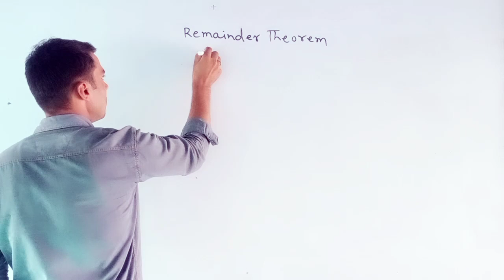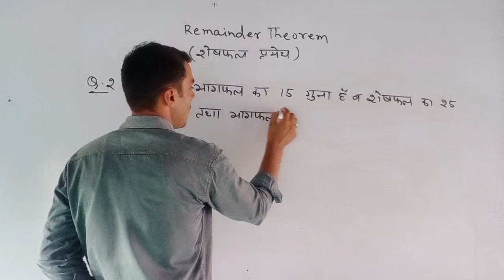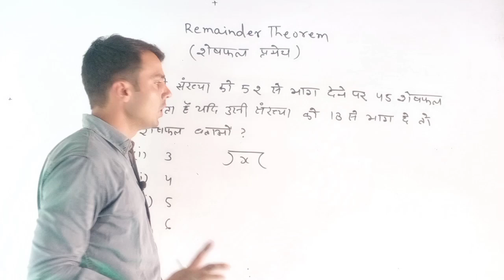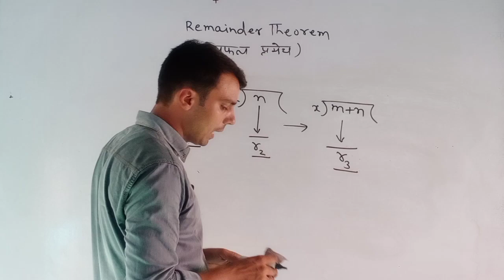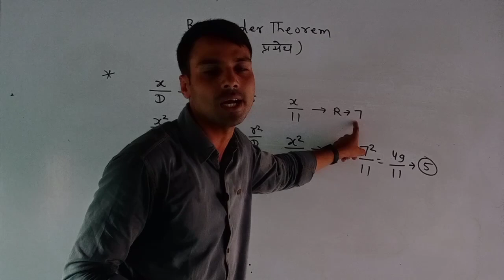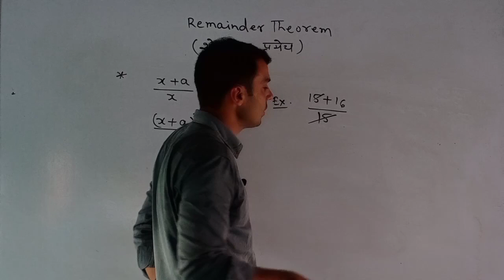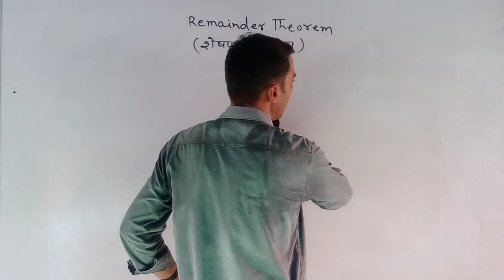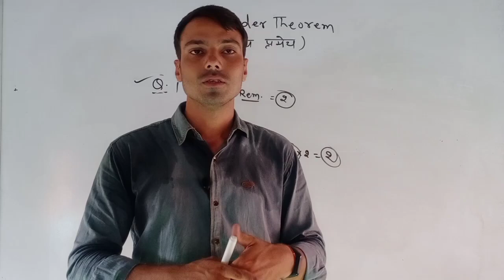Reminder Thoerm (शेषफल प्रमेय) ll by Neeraj sir ll Choudhary Coaching online